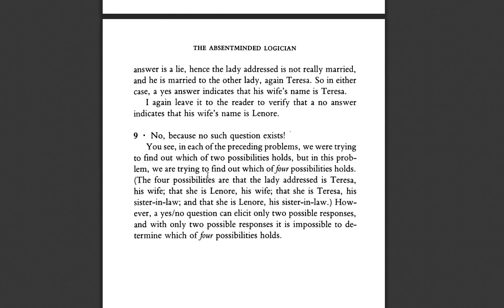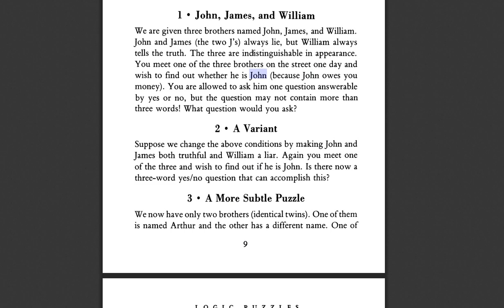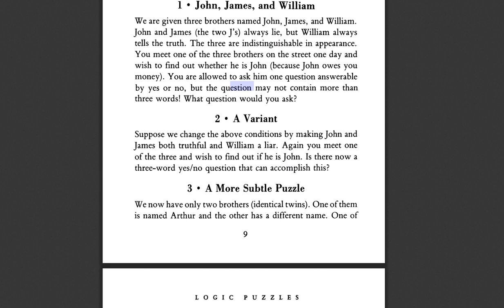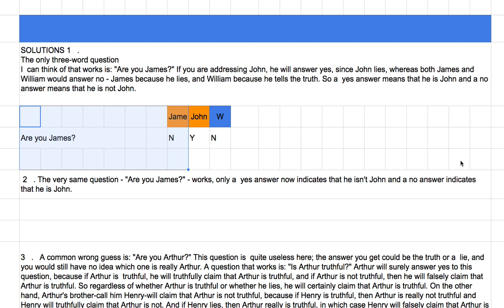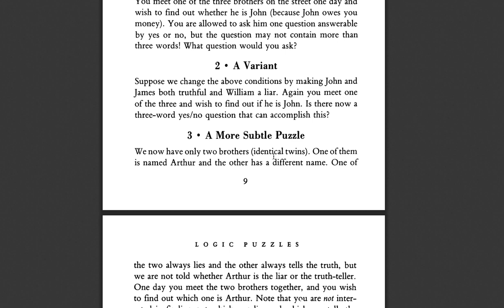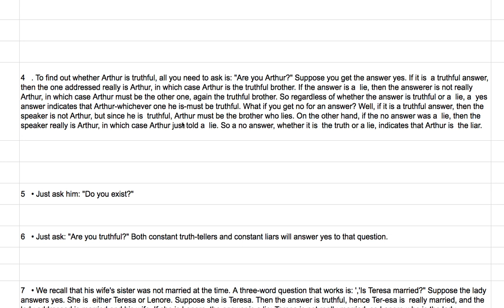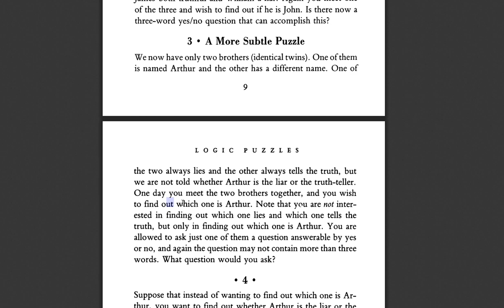[영어의 구조] 186 - 1번 2번 퀴즈 솔루션